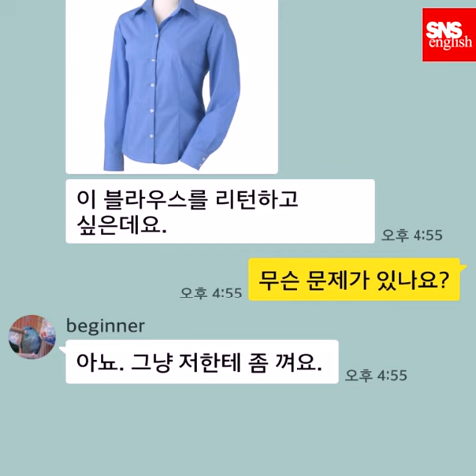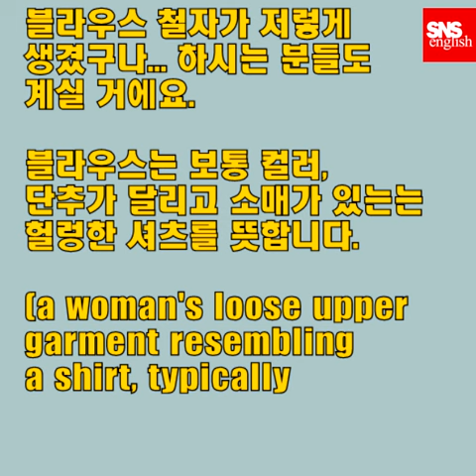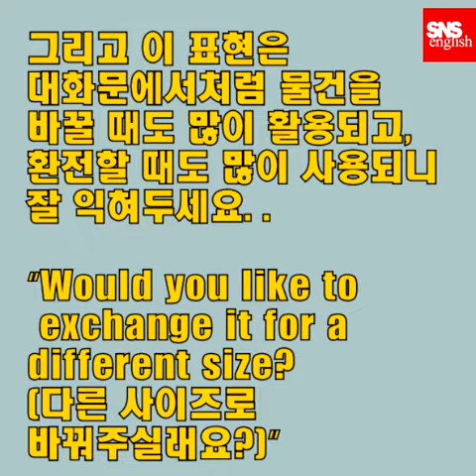카톡무비영어 - 2탄